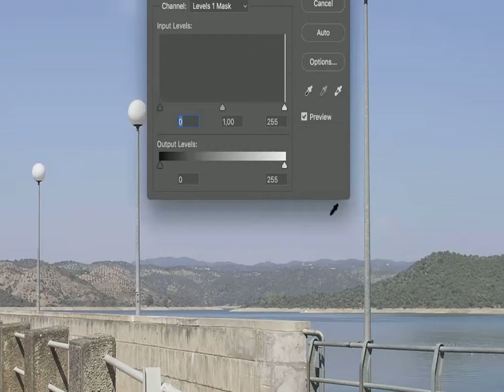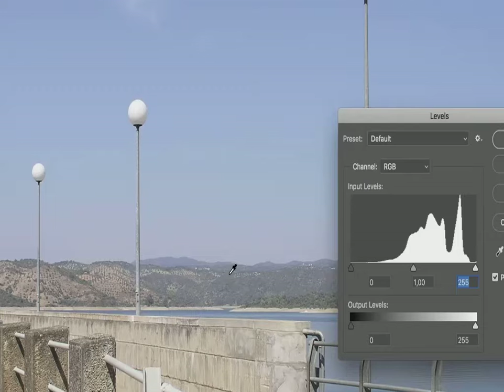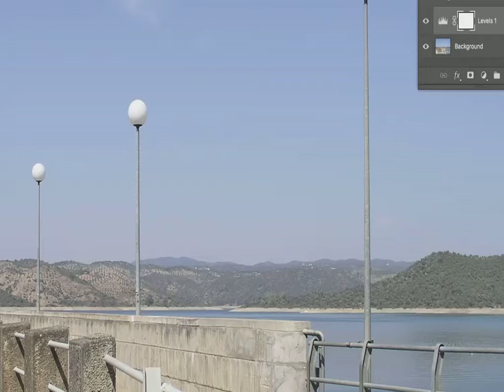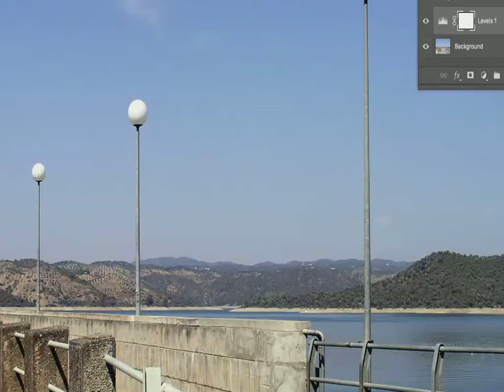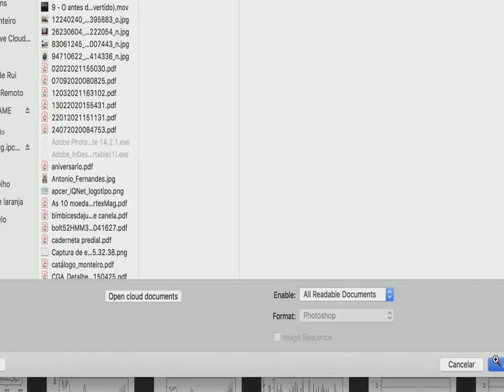2021 03 18 photoshop 1